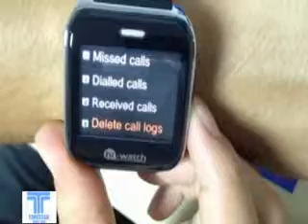Timestar smartwatch W6 video